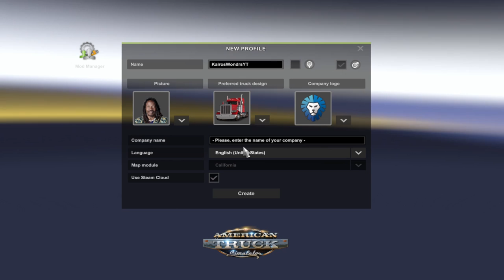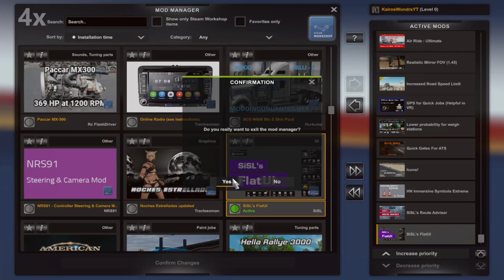Let's Play American Truck Simulator - EP 01 - The First Ride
I just want to let it be known; I've never done an automatic drive on ATS before...

MODS

System Specifications:
64-bit operating system, x64-based processor
Intel HD Graphics 620 (60hz, 32-bit)

Controller Setup:
Doubleshock DS4 Wireless Controller
Built-in Keyboard